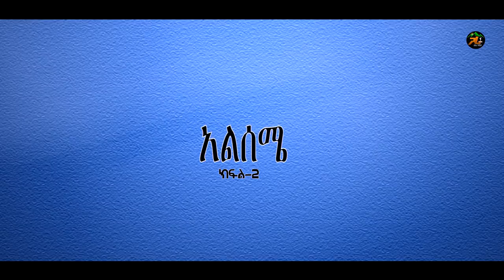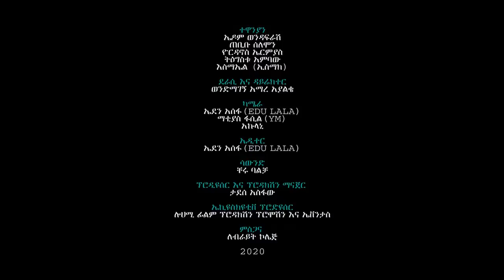አልሰሜ ክፍል ሁለት_| ALSEME PART 2 || @GARA TUBE